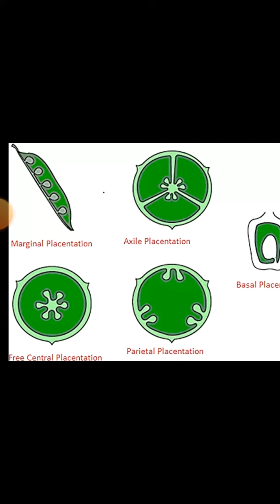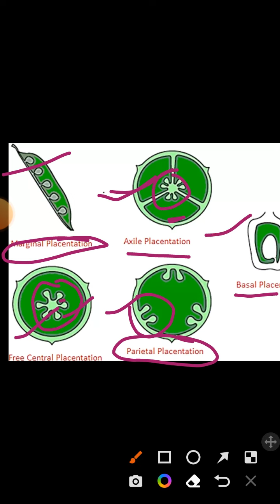Plancentation in plants